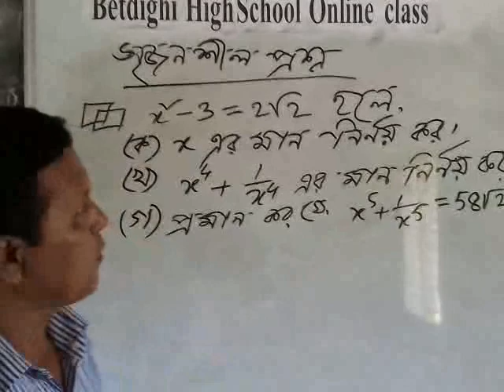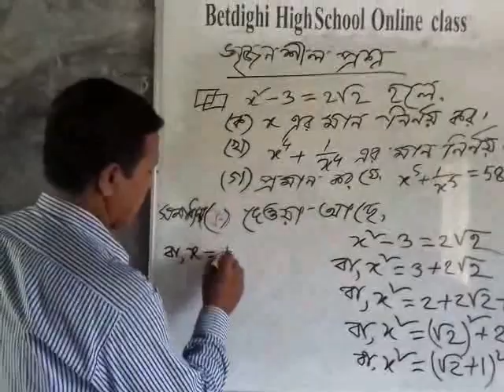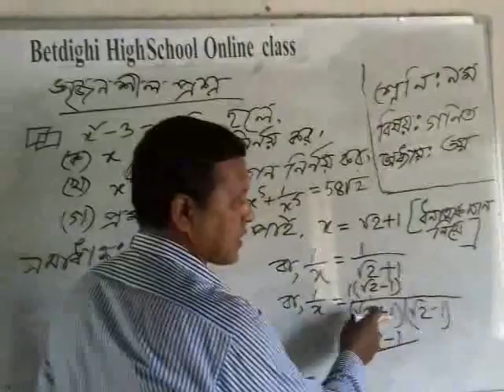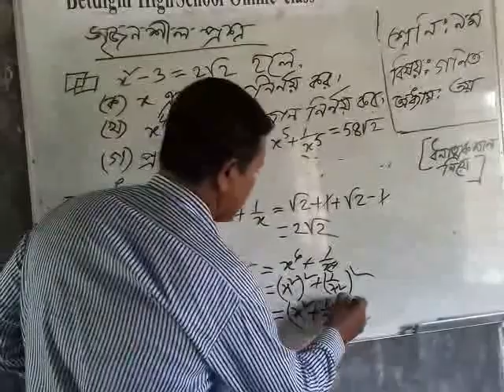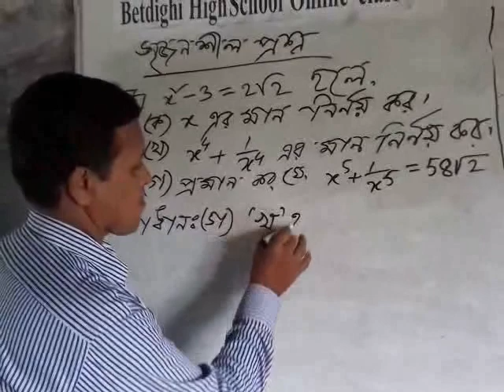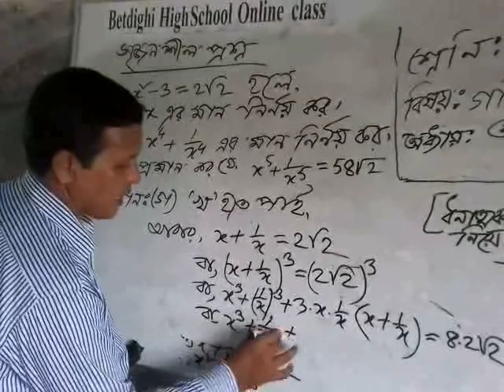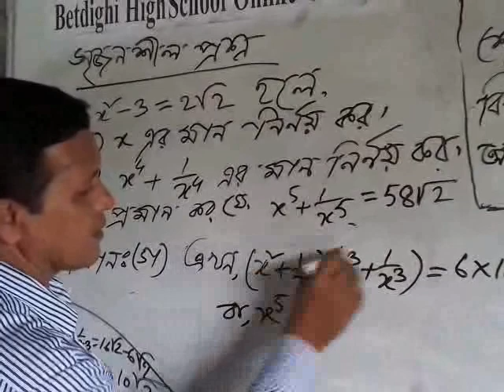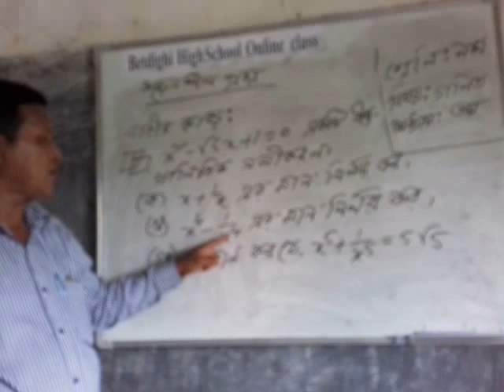৯ম শ্রেণি বিষয়ঃ গণিত অধ্যায়ঃ ৩য়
অনুশীলনী ৩.১ ও ৩.২ আলোকে সৃজনশীল প্রশ্ন।